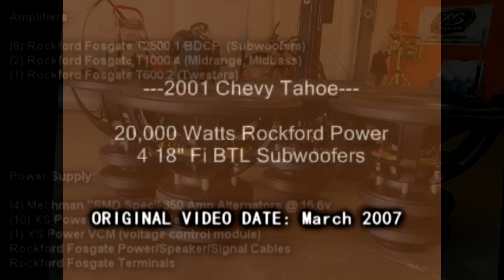Chocolate Milk Trick II - Powerful Sound System BASS makes perfect mix! - Lil' Vance Approves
Lil' Vance wanted to hear my system while he was still in town...so that's what we did! But this time i decided we needed some new Chocolate milk.  I asked Antheny (from the original video) and he said NO. LOL  Man he has grown!

The system in this 2001 Chevy Tahoe consists of:

4 18" Ascendant Audio SMD v2 Subwoofers
10 Rockford Fosgate 6.5"
2 Rockford Fosgate 8"
2 Rockford Fosgate 4"
12 Rockford Fosgate 1"
8 Rockford Fosgate T2500.1 bdCP (Bass) (2 amps on each sub)
2 Rockford Fosgate T1000.4 (Midbass/Midrange)
1 Rockford Fosgate T600.2 (Tweeters)
1 Rockford Fosgate 3sixty.3 Processor
4 350 Amp Mechman Alternators
10 XS Power D3100 Batteries
1 SMD TM-1 F (Temp sensor/cooling fan controller)
1 SMD VM-1 Volt Meter
2 SMD OM-1 Output Meters
.and more